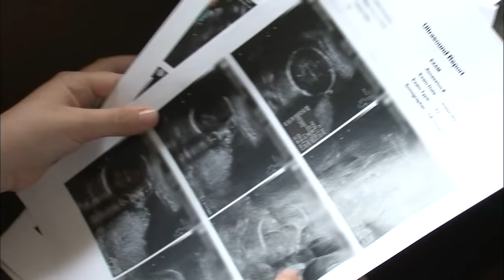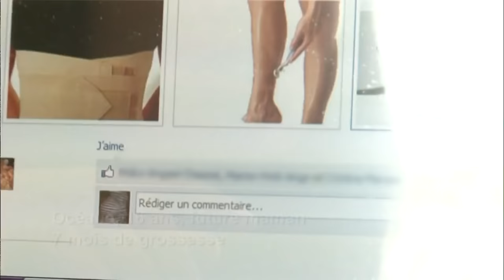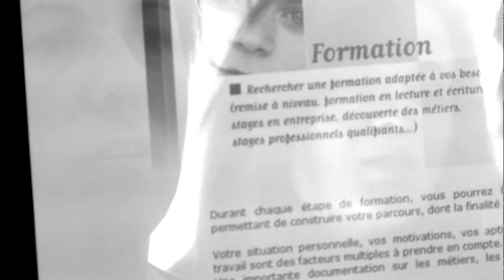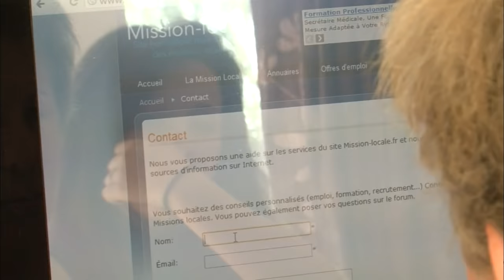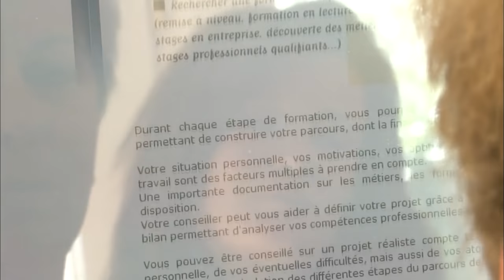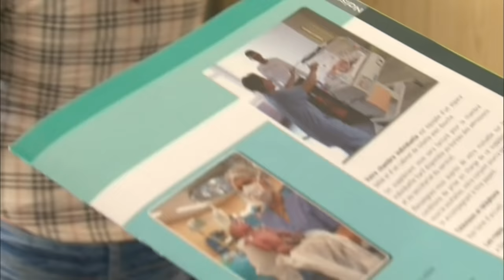Maman à 16 ans : je n'étais vraiment pas prête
A 16 ans, Océane est une maman ado. Sa grossesse, elle l'apprend au bout lors d'une visite de routine chez sa gynécologue. C'est le choc, Océane ne s'y attendait pas du tout et va devoir faire face à cette nouvelle. Comment va-t-elle gérer ça ?